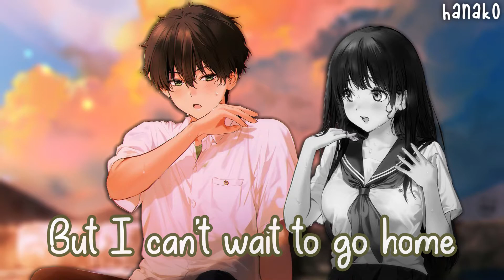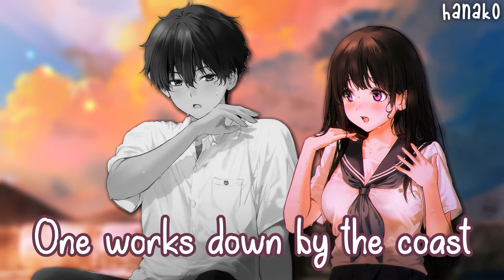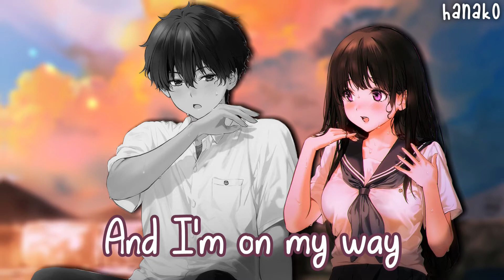Nightcore - Castle On The Hill (Ed Sheeran) - (Lyrics/SW)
★ Song : Castle On The Hill ★
★ Artist(s) : Ed Sheeran ★
★ Cover : KHS, Mario Jose & Diamond White ★

★ FOLLOW THE ILLUSTRATOR ARTIST! ★
▶ Art by : mery__S2_

★ If you're the original artist of the picture, please let me know so I can  remove the video or give a link to the original picture to give you proper  credit ★